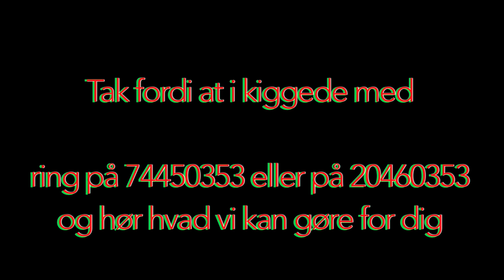Verner Østergaard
Vognmand Verner Østergaard. Se hvad de kan her.